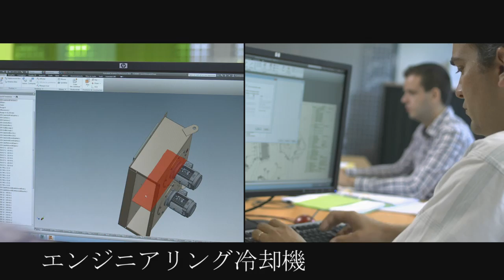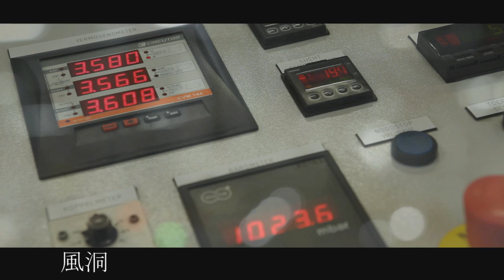VDL Heat Exchanger Group (Japan)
VDL Heat Exchangers, part of VDL Groep, develops and manufactures ventilation systems and heat exchangers, including air/air, air/water and box coolers as well as shell and tube heat exchangers, for various applications such as propulsion systems, power generators, transformers and converters. We are active in these market segments: Shipping and maritime industry, Energy generation and conversion, Agriculture and industry, Innovative industries.